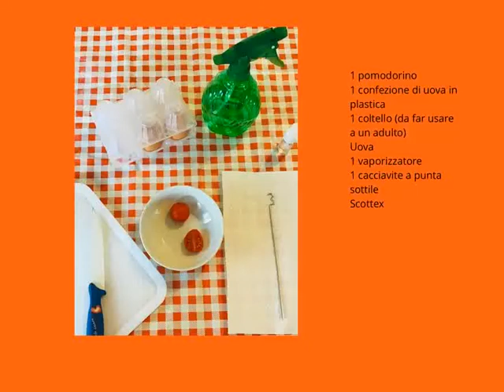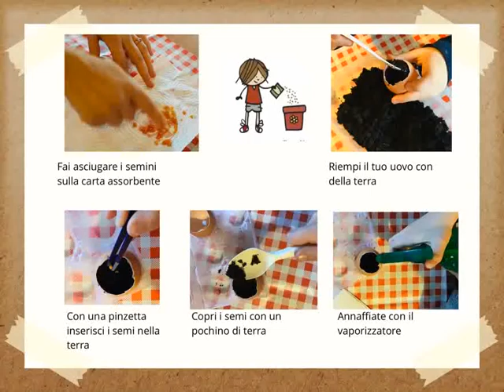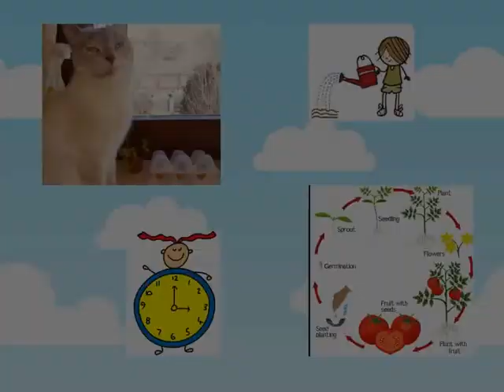scienze orto felice 1 parte1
Questo percorso di scienze-realizzato nella scuola dell'infanzia di Ciconicco-è nato dalla curiosità dei bambini, che hanno iniziato a porsi domande sui fatti ambientali. Il progetto si è sviluppato attraverso la presentazione di esperienze dirette sui fenomeni di  carattere  scientifico. Ogni  settimana è stato  presentato  un  esperimento scientifico che  i  bambini  hanno  potuto  osservare con  stupore  facendo  le  loro  prime ipotesi.  Il  desiderio  era quello  di  suscitare nel  bambino interesse  e  curiosità  verso  le  scienze, sviluppando  un pensiero individuale e critico sui fenomeni osservati.La seconda parte di questo percorso è stata realizzata attraverso la didattica a distanza, i bambini guidati da video-tutorial hanno potuto occuparsi della semina dei pomodori per realizzare il loro personale “orto felice”.